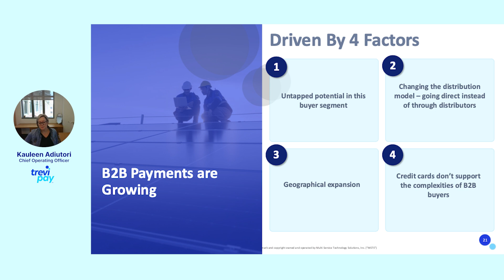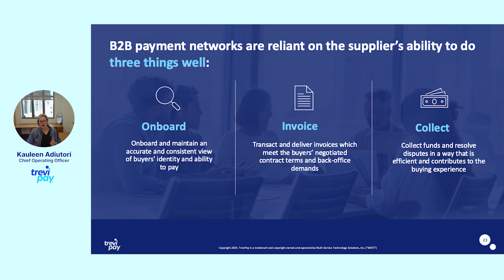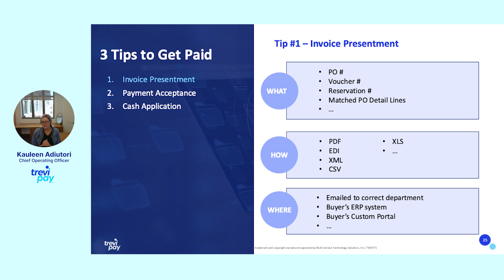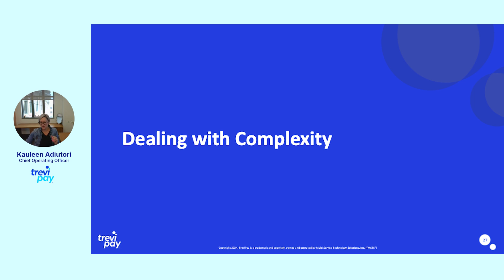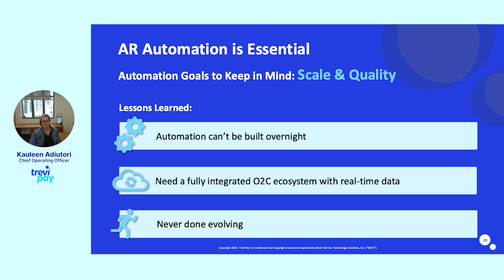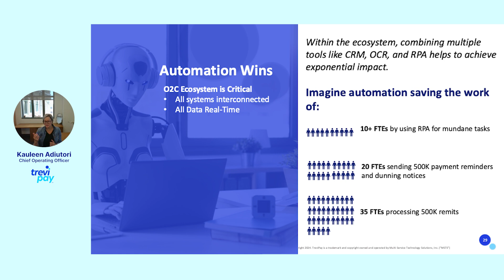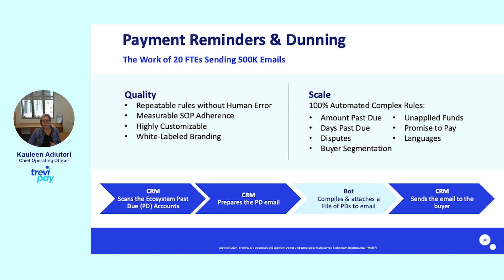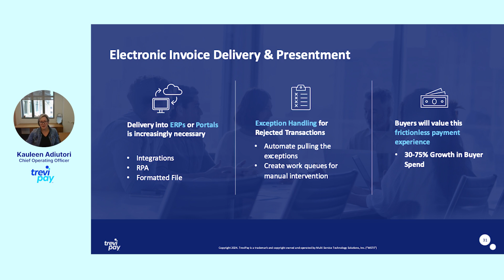Kauleen Adiutori on Key Trends and Predictions for B2B Payments in 2024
Welcome to our deep dive into the future of B2B payments with TreviPay Chief Operating Officer, Kauleen Adiutori. Kauleen has been a driving force at TreviPay for over 15 years, shaping our customer support and managed services departments with her expertise in automation and cash application.

In this video, Kauleen shares her extensive knowledge in operations management, customer support, business process improvement, strategic planning and project management. She discusses the latest trends and predictions in the B2B payment space, offering valuable insights and practical tips for businesses aiming to enhance their payment processes.